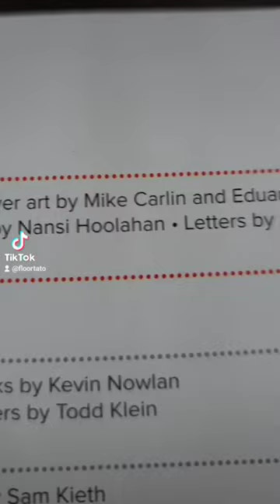That Time Neil Gaiman Wrote Poison Ivy!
Neil Gaiman has had such an impact on the comic industry with the work he has done with DC's Vertigo imprint, however his work on mainstream DC characters should not be overlooked. In this video, we discuss the time he wrote a comic that profiles Poison Ivy.